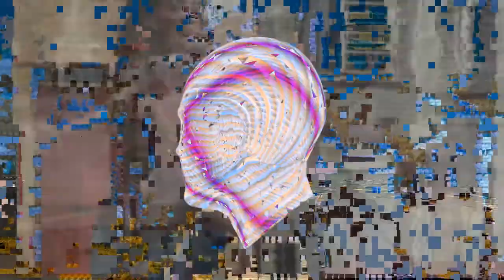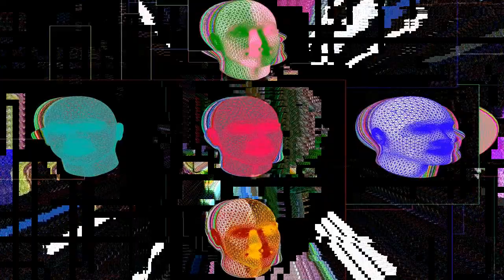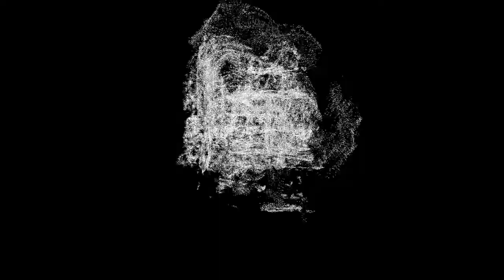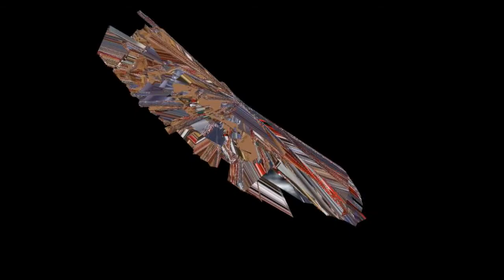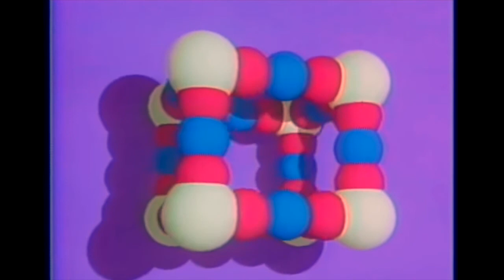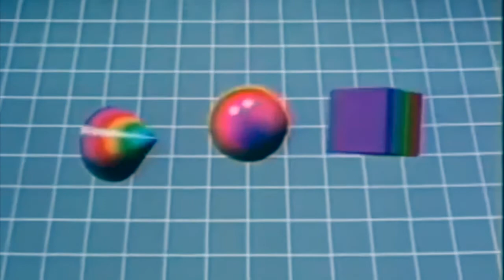[MUS201A DJ ENS] (Heart) IN THE TIME OF RONA